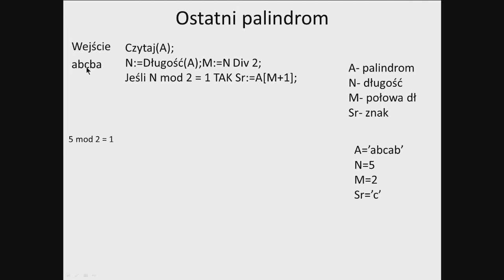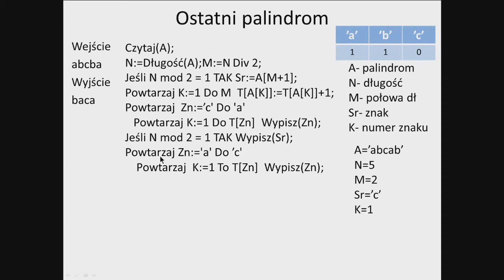Ostatni palindrom omówienie zadania